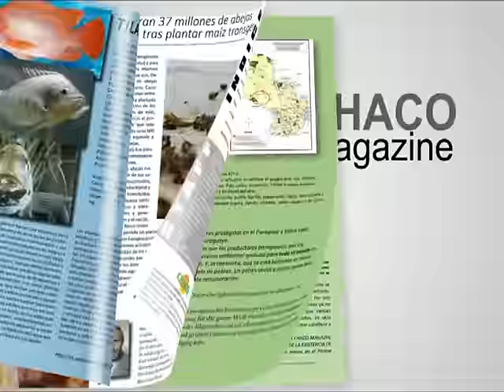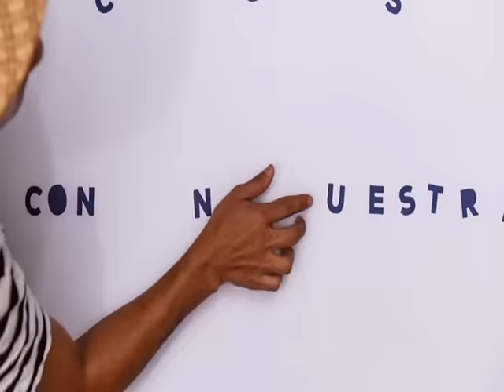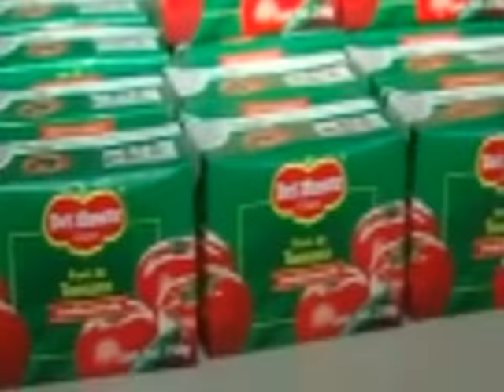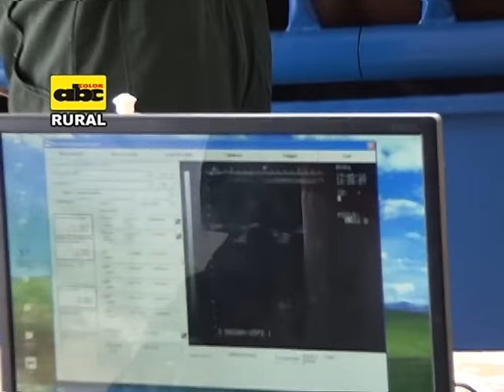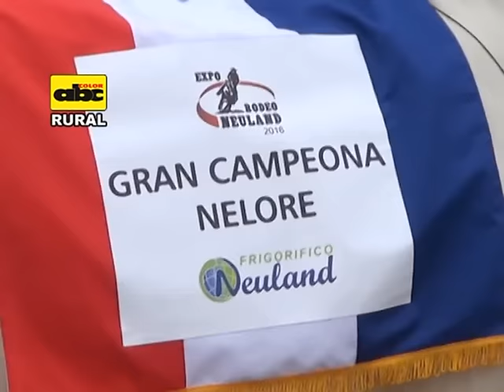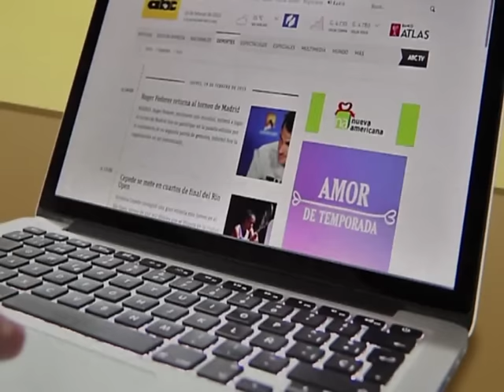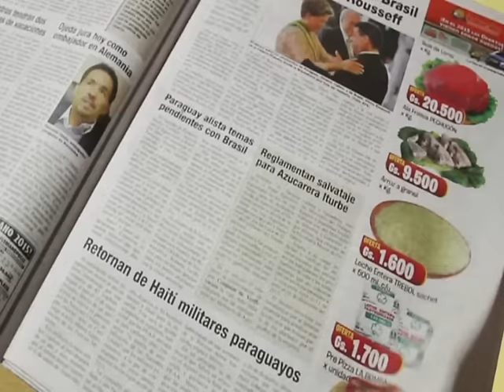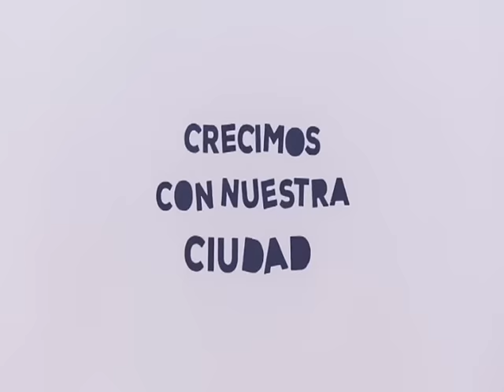ABC Rural Tv Programa 731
A continuación, se presenta el Programa 731 de ABC Rural Tv, con  los  bloques agropecuarios de la realidad agropecuaria nacional.